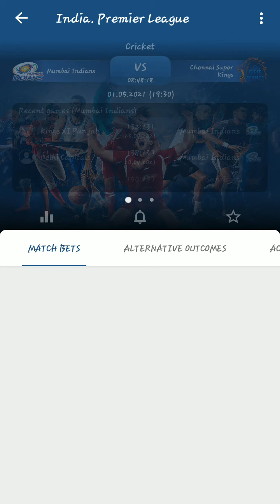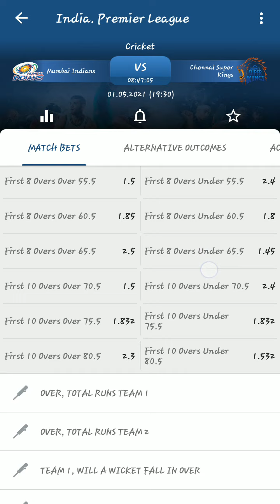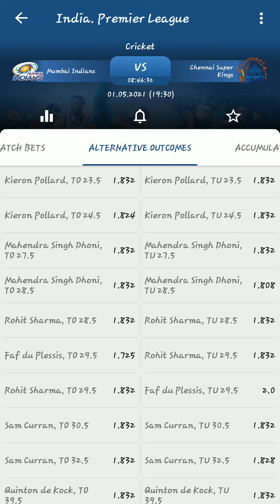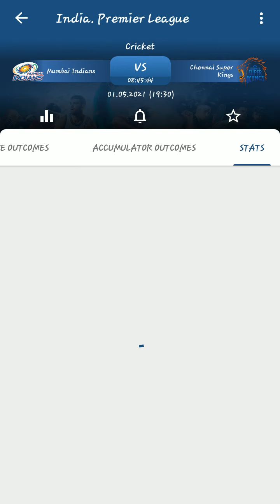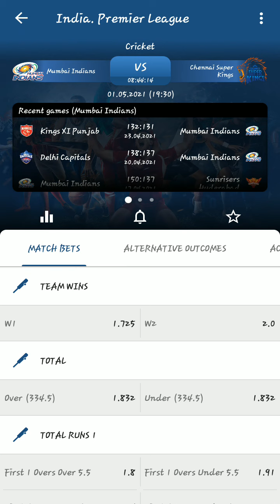MATCH WINNER OF MI VS CSK IN IPL|| FIXED MATCH REPORT OF TODAY IPL||DREAM 11PREDICTION||EARN MONEY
RISK FREE BET IN IPL TODAY

Instagram I'd - krazy allrounder

follow kr dena

live tips bhi instagram pe hi aayegi match ke bich
mein